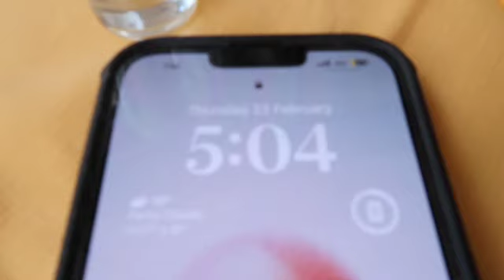SPEND THE DAY IN ROME WITH US 🇮🇹 Trevi fountain hack and pasta making class!! | chloeepavlou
✨previous video✨

Stay safe as always. I'll see you again soon for another video! 🥰